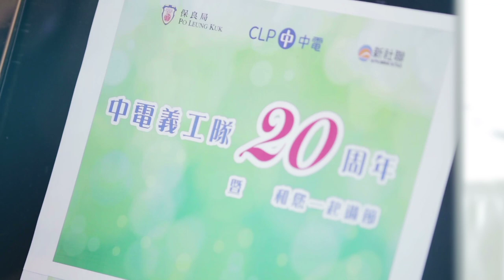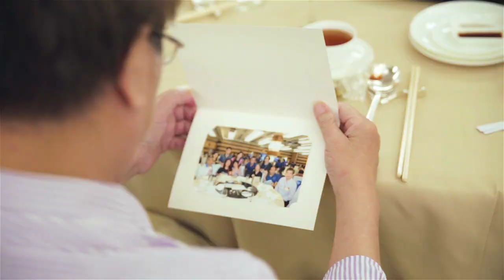CLP -「中電義工隊 20周 暨 和您一起過節」活動精華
Client:                     CLP 中電
Production:           Topix Limited
Producer:               Manyan
Videographer:       Nicholas Mak, Tevin Wong, Tsui Jai
Editor:                    Manyan